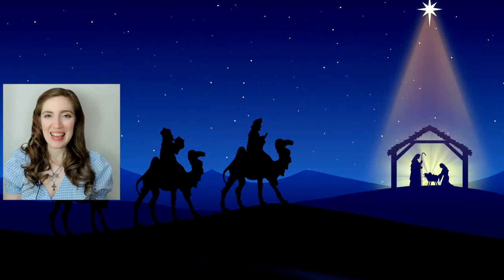Viaje por Italia- Epifania y Befana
📣Conocemos ITALIA ahora también en ESPAÑOL!
🇮🇹👐🇦🇷 Te invito a escuchar mi columna como todos los domingos. ¡Te espero en mi Canal de Youtube!

Cómo todos los domingos 🇮🇹🎙️🇦🇷 ¡Sintoniza la radio y escucha mi columna en italiano dónde viajamos imaginariamente por Italia conociendo su cultura, fiestas, geografía, tradiciones e historia!

🤩Gracias @ignacio.dcl
por tu trabajo siempre!!